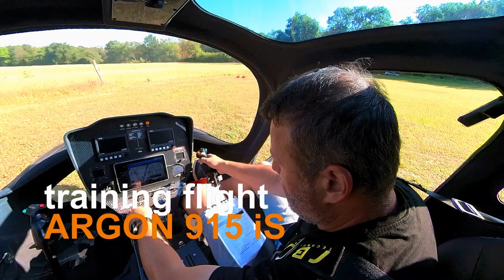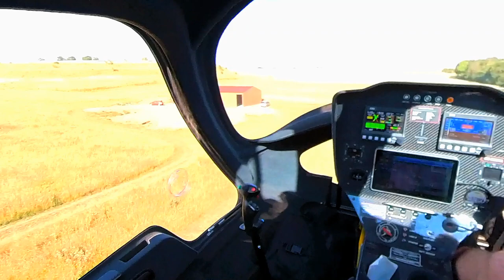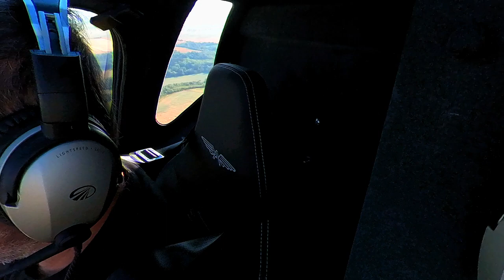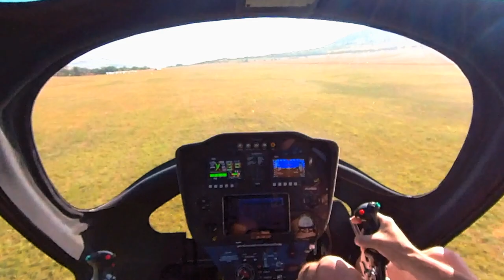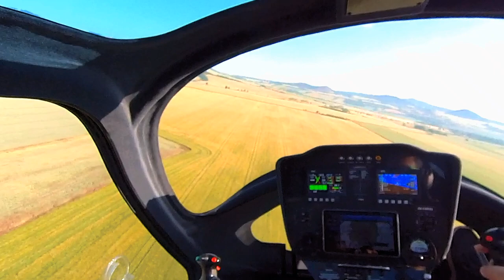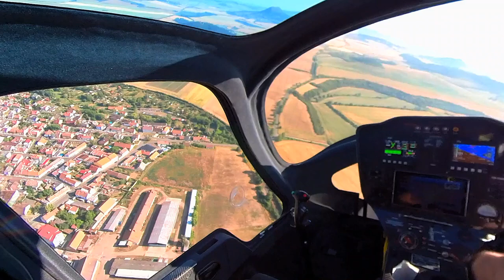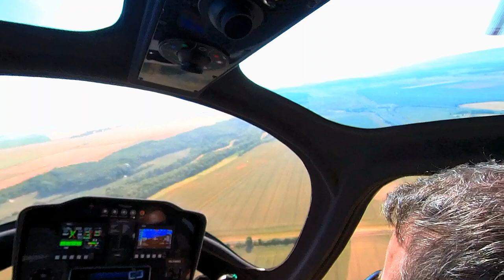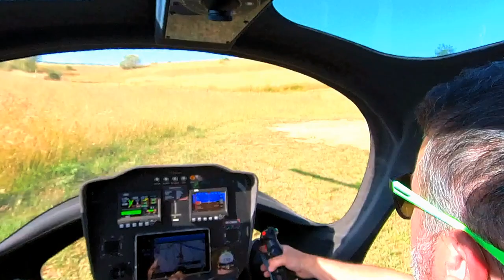TRAINING FLIGHT OF GYROCOPTER ARGON 915 i SERIES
A takeoff has been performed from small, one-way private airfield, located in northwest of Bohemia, WP AIRPARK Bitozeves (LKBITO).
This airfield is located in the middle of distance between Raná and Žatec airport (LKRA, LKZD).
After takeoff the gyrocopter continued for training approaches to LKRA and Charvatce airfield (LKCHAR), and continued above Louny city.
Arrival was performed directly to RWY10 LKBITO.